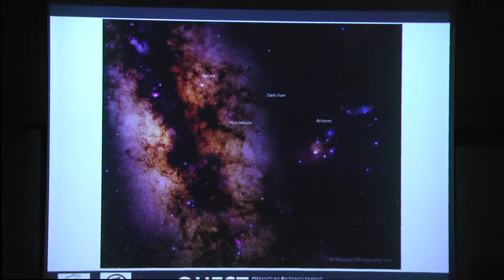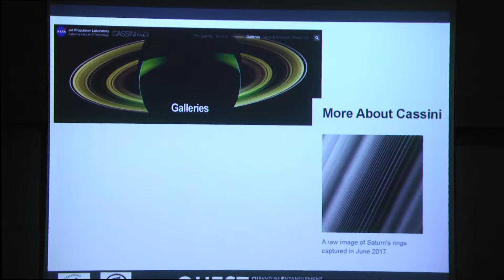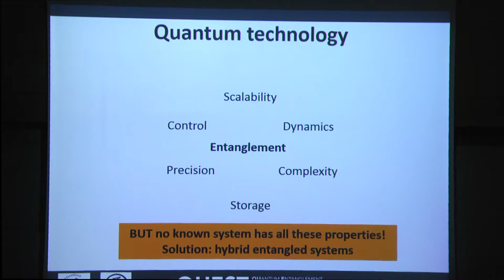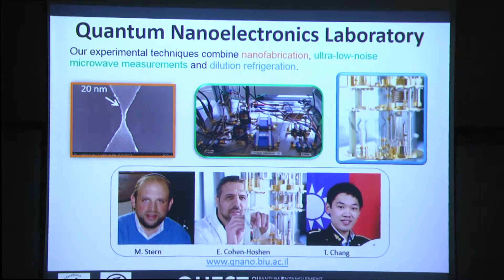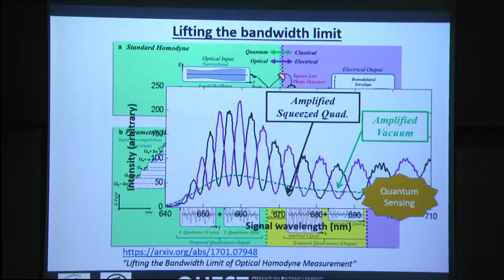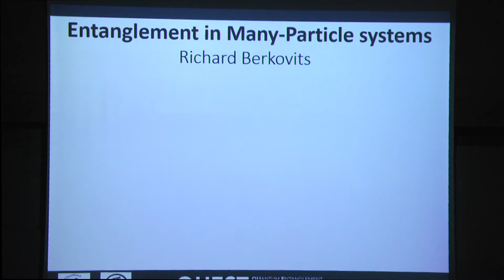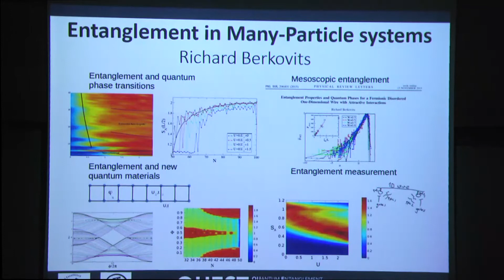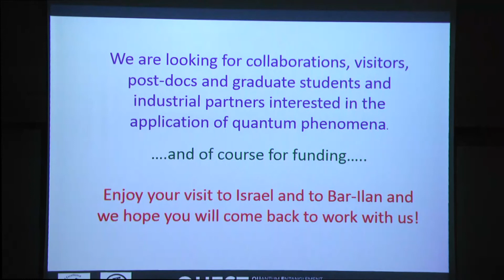Quest - an Introduction: Prof. Michael Rosenbluh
A lecture by Prof. Michael Rosenbluh of Bar-Ilan University. This lecture was given during the conference QUEST - Quantum Entanglement Science & Technology, held by Bar-Ilan University's Physics Department in June 2017.